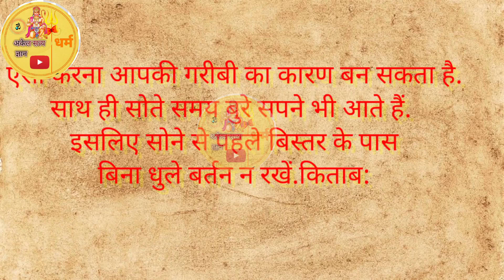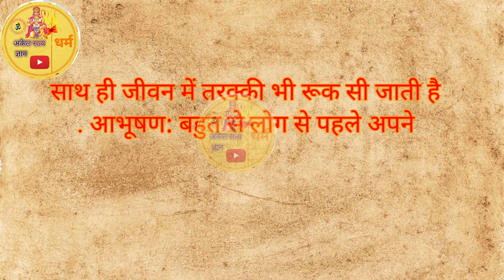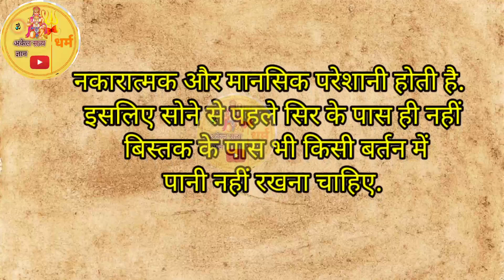सोते समय भूलकर भी ना रखें अपने पास ये 2 चीजें ||गरीबी आती है | Akela Satya Dharma Gyan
In many videos, photos and video clips are taken in standard/Symbolical (For Example Only) form, for you to explain the news more clearly, if this is suitable for you then watch

 our video otherwise don't watch, Thank You